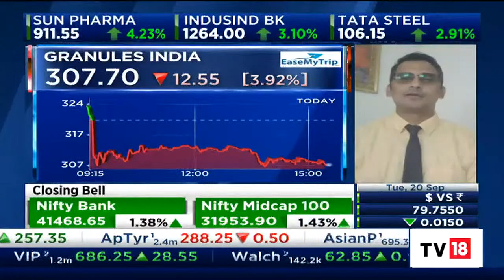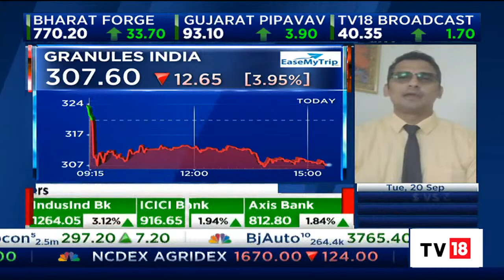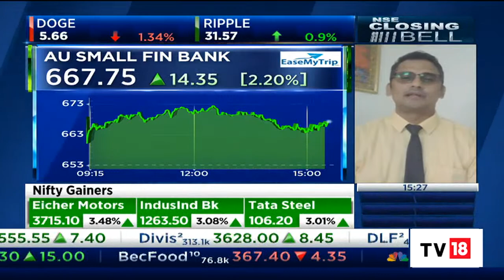Granules India Stock News: Mayuresh Joshi Shares His Views On The Stock | NSE Closing Bell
Mayuresh Joshi, the Head of Equity Research India at William O'Neil and Company, shares his views on Granules India stock and more.

n18oc_business